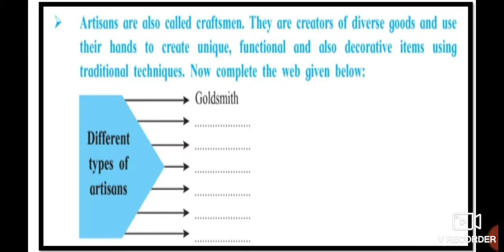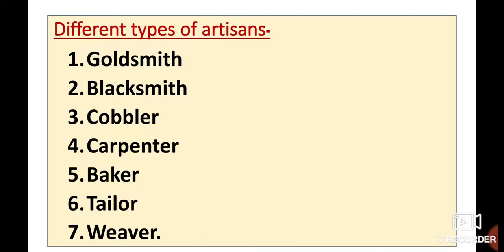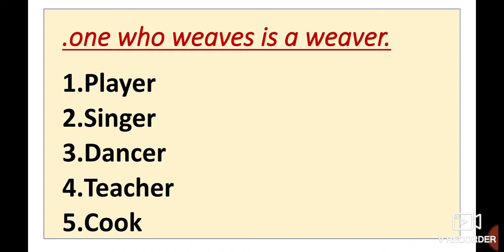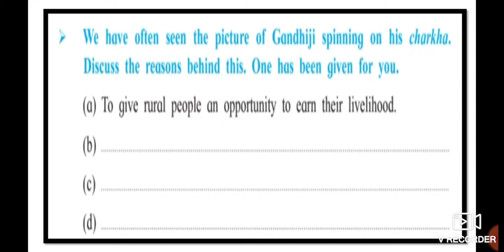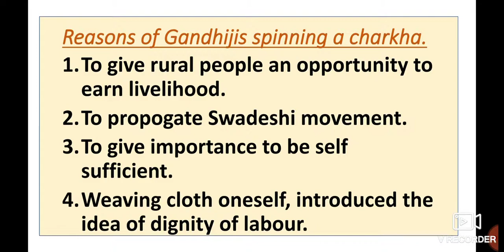12th English 2.2 The Indian Weavers ICE BREAKERS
12th English New syllabus for students of state board. This video gives you complete information about the poem The Indian Weavers by sarojini Naidu. HSC English New syllabus Poem Indian Weavers ICE Breakers. This video is useful for students of 12th English New syllabus state board. This video helps students to understand learn more about the poem Indian Weavers.
Urdu medium channel by sir Abdul sattar khan provide quality online education for students of 12th class English.